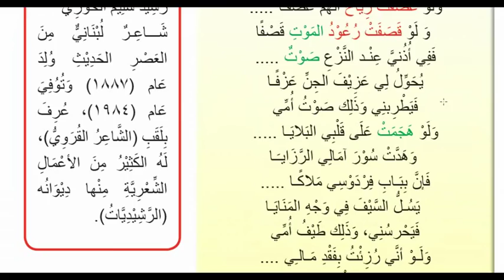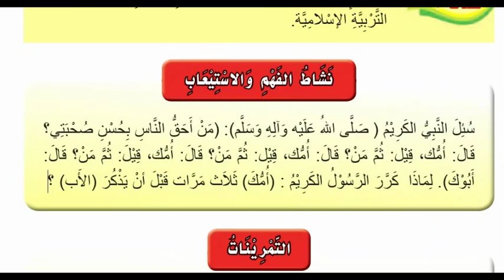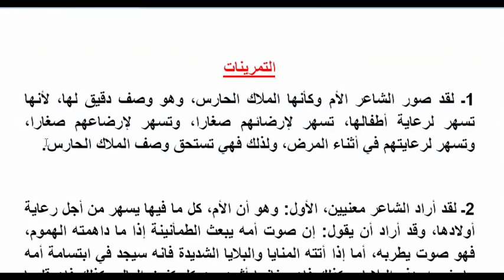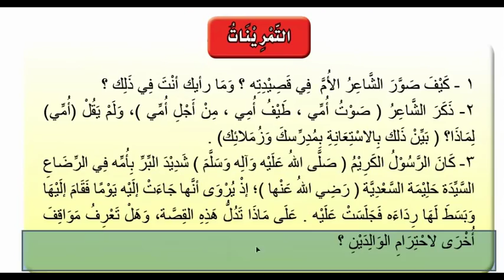حل تمرينات قصيدة الأم للصف الأول المتوسط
رابط الحل في موقعنا:
نقدم لكم دروس شرح وحـل التمـرينات لمادة اللغة العربية في العراق.
ولا تتردد في طرح اي سؤال في التعليقات.